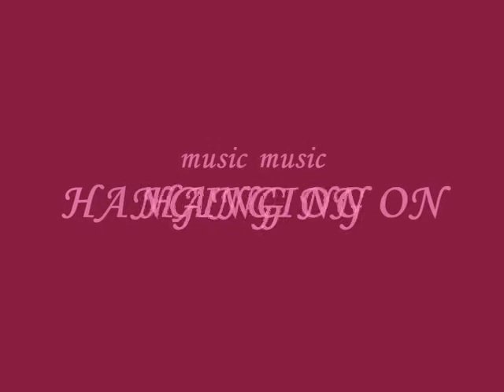cheyenne kimball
hey you guys! i put some pictures of the beautiful cheyenne kimball...i think she's a great singer! the song is "Hanging on" sung by her...hope you enjoy it...please comment and rate it! love giulia kisses